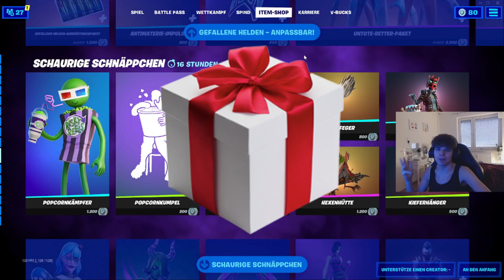SO BEKOMMST DU SCHATTEN MIDAS SKIN IN FORTNITE!? (Shadow Midas Skin)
In diesem Fortnite Battle Royale Video auf Deutsch geht es um die fortnite daily item shop skins: Schatten Midas Skin also der Shadow Midas Skin und der neue Geist Midas Boss Stil in Fortnite Season 8 Halloween Fortnitemares Event. Es gibt Gratis und Kostenlose Items und Skins im Fortnite Albträume Event 2021. So erreicht jeder Spieler Level 100 in Fortnite Season 8 Battle Pass.
Fortnite Season 8 XP Glitches und XP Tricks auf Deutsch. Der Travis Scott Skin ist sehr selten und viele YouTuber wie Standartskill oder Standart skill also stanni , Simex also Simi , Wannabe und Flakezc besitzen ihn. Morgen kommt der Fortnite Daily Item Shop vom 29.10.21 also dem 29 Oktober 2021! Feiert ihr auch fortnite tutorials für fortnite updates und fortnite clans wie Assikalypto​ oder wie mein fortnite clan teamofficial​ fortnite​​​​​​​? bald kommen mehr videos mit den seltenen fortnite skins ghoultrooper , aerial assault trooper , recon expert ... in diesem video spielen wir ein f2u Arena Fortnite gameplay mit dem renegade raider season 0 Skin der mega selten ist.

Lustige Fortnite Videos auf Deutsch:
Wannabe: Ich tue so als wäre ich Zombie MIDAS der BOSS für 24 STUNDEN in der alten Agency 🧟‍♂️💀 in Fortnite
Official Junior: LEVEL 100 in 8 Minuten? Schnell Leveln und EP bekommen mit FORTNITE SEASON 8 XP GLITCH!

*Dieses Video beruht auf Fiktiven ereignissen*
Zu den Geschenke verschenken auf meinem YouTube Kanal:
Es ist NUR eine Empfehlung oder ein Vorschlag, da ich natürlich am liebsten was an meine Community verschenke, und nicht an Leute die 1 Video zufällig schauen. Ich schenke immer mal wieder zufällig paar Skins, Emotes, etc an euch. Weitere Informationen zu Gewinnspielen finden Sie in den Wettbewerbsrichtlinien von YouTube: